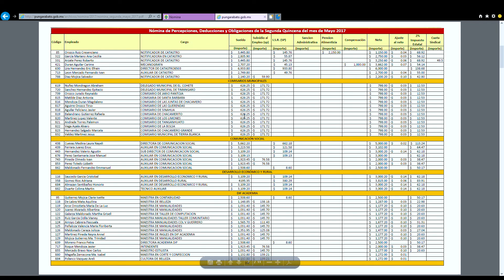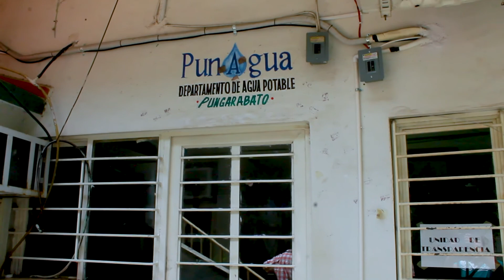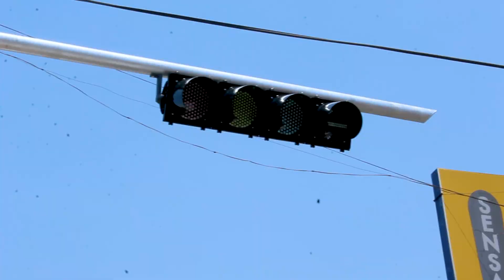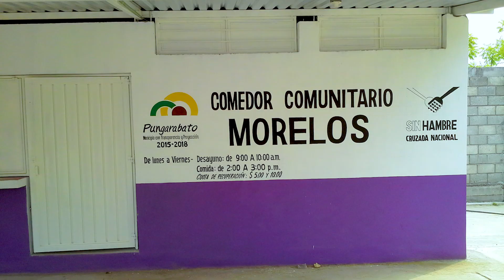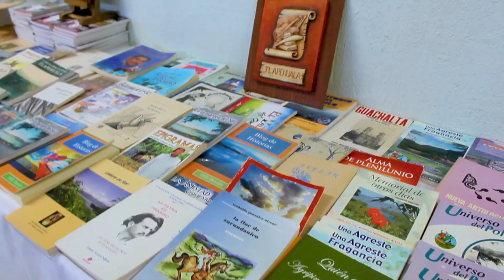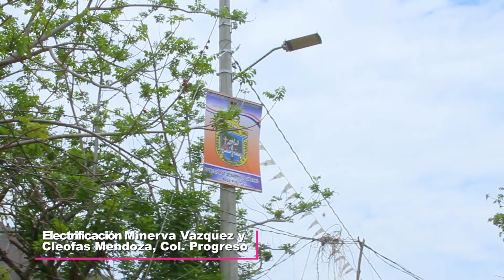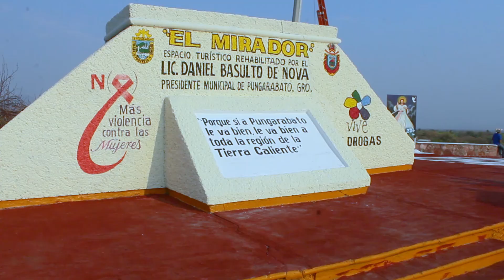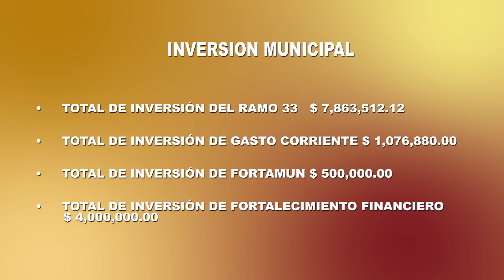informe 2 Daniel Basulto de Nova